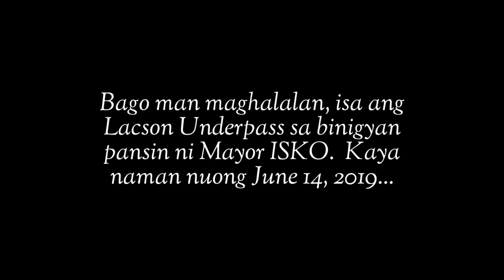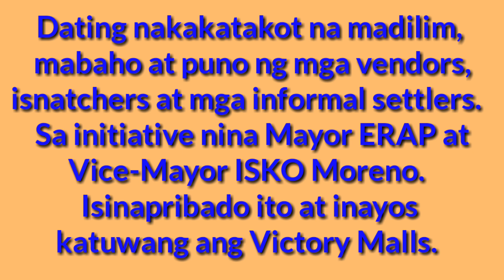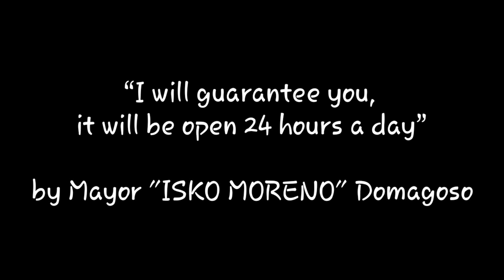LACSON UNDERPASS WILL BE AVAILABLE 24/7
victorylacsonunderpass was promised to become available anytime and anydday by the incoming Mayor Domagoso. He come up with this decision after complaints from PWDs and seniors who suffers from climbing the foot bridges.